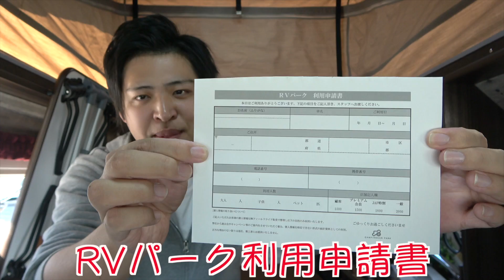【RVパーク伊香保の紹介！】日本の”RVパーク”が生まれた場所！？で群馬を食べ尽くす日本一周最初の車中泊！前編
今回利用したRVパーク伊香保の詳細、予約はこちら！

全国のRVパーク検察はこちらから！

※2019年〜2020年4月までに撮影した群馬県編の映像をお送りしています。

☆キャンピングカーと旅が大好きなケンケン&やまめが運営するチャンネル「ケンキャン」
現在軽キャンピングカー「バロッコKパケ」で日本一周中！
旅の様子や車両紹介、日常動画なども随時更新していきます！！

しっかり者のケンケンとふわふわしたやまめで楽しく活動を行なっています！

★日常&ライブチャンネル「ケンキャンのアジト」
2人の何気ない日常やライブ配信がメインのチャンネル！
おかげさまで登録者様3200人！これからどんどん活性化させていきます！

　撮影、編集の裏側などものんびり呟きます！
是非ご登録お願いいたします！

車両紹介、商品レビュー、イベントなどご相談ください！

「パソコン」
Apple MacBook Pro

「カメラ」
サブ機：パナソニック ミラーレス一眼カメラ ルミックス GH5 ボディ ブラック DC-GH5-K